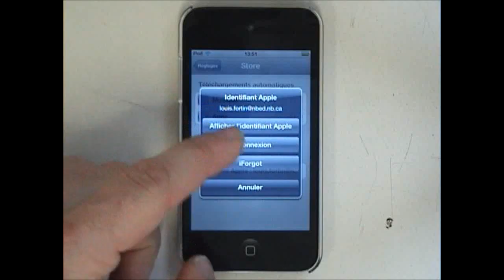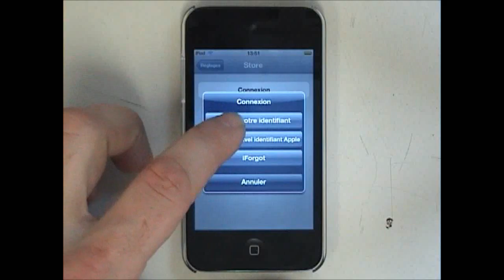Changement d'identifiant Itune dans le IPOD